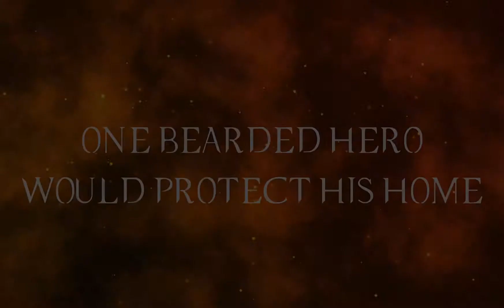Beard of Legend UE4 Gameplay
Edited by Ryan Mathis
Music and sounds by Aaron Lehnen